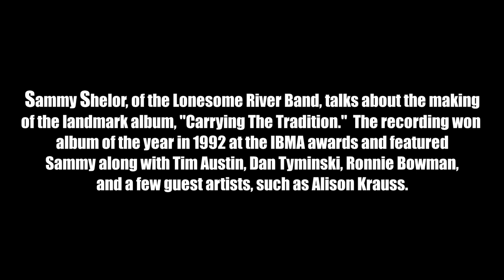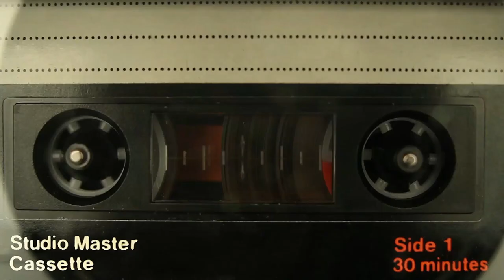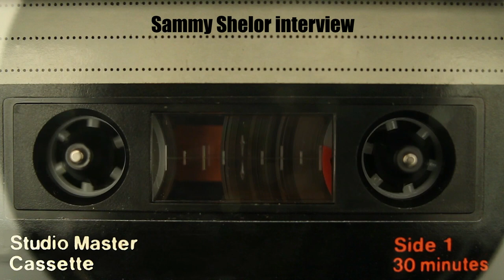Sammy Shelor and the Lonesome River Band's iconic bluegrass record, "Carrying the Tradition"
Sammy Shelor reflects on the making of The Lonesome River Band's iconic bluegrass album, "Carrying The Tradition."  The album won the 1992 IBMA album of the year.

The Lonesome River Band is an American contemporary bluegrass band. The band has released 15 recording projects since its formation in 1982. Lonesome River Band is led by Sammy Shelor who is a member of the Virginia Country Music Hall of Fame and a 5-Time International Bluegrass Music Association Banjo Player of the Year Award recipient. The band has experienced numerous personnel changes over the years, and has not included an original member since Tim Austin left the band in 1995 to focus on Doobie Shea Records.[1][2]

On November 11, 2011, band member Sammy Shelor was awarded the Steve Martin Prize for Excellence in Bluegrass and Banjo.[3] Shelor was presented with the award on the Late Show with David Letterman. Following the presentation of the award, Steve Martin performed with the Lonesome River Band.